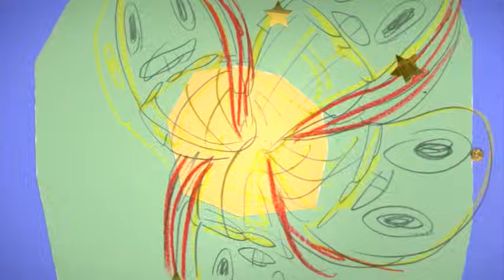Gumball | O mundo de Sussie | Cartoon Network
A Sussie descreve o seu mundo ao Gumball e ao Darwin com uma canção.

Bem-vindo ao canal oficial do Cartoon Network Portugal no Youtube, o sítio onde podes assistir a vídeos divertidos, clips com músicas das séries, canções e jogos interativos de O Incrível Mundo de Gumball, Hora de Aventuras, Ben 10 Omniverse, Teen Titans Go, Mixels, Regular Show, Titio Avô, Steven Universe, Clarence, Numb Chucks e muitos outros. Prepara-te para dar muitas gargalhadas e junta-te a nós subscrevendo o canal para receber novos vídeos todas as semanas.